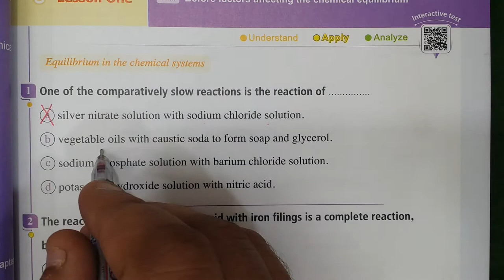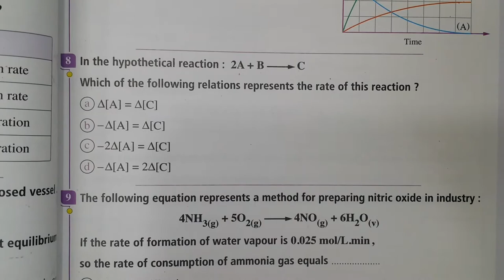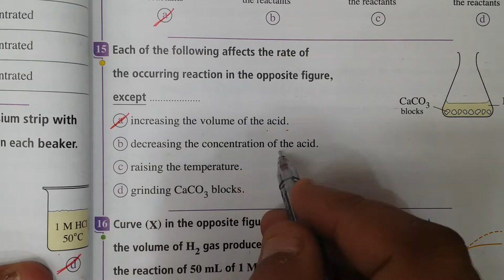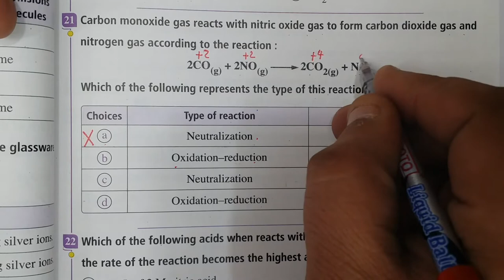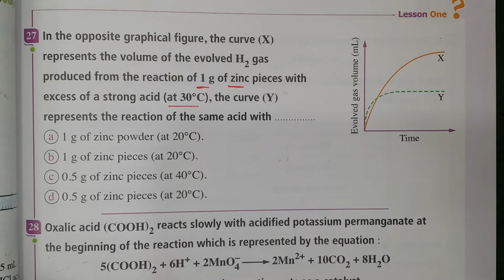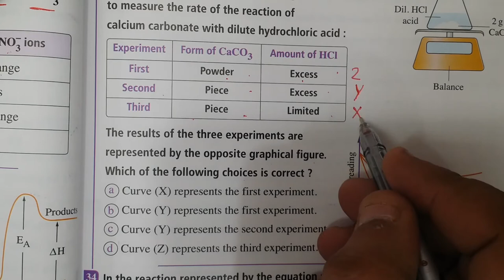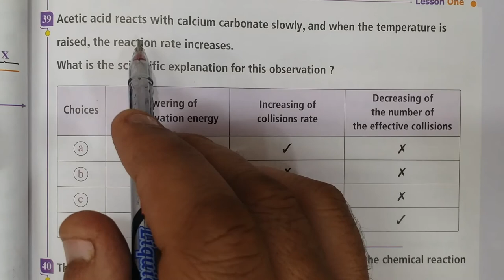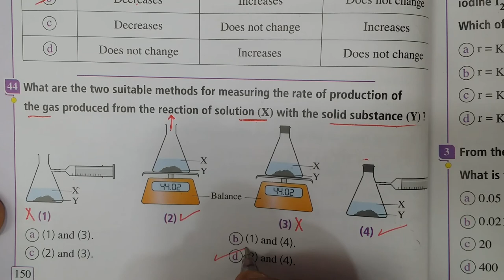حل اسئلة كتاب المعاصركيمياء ثالثة ثانوي Chapter Three Lesson one 2022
كيمياء ثالثه ثانوى
كيمياء نظام حديث
#كيمياء 2022##
#نظام التابلت##
#Chemistry 3rd secondary stage##
Chemistry 2022